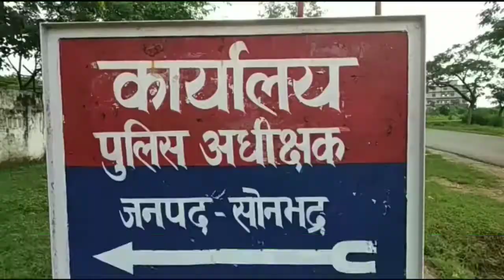17 September 2018, विक्रांत गुप्ता, विशाल मिश्रा, MSS न्यूज़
रिपोर्ट- विक्रांत गुप्ता

उत्तरप्रदेश कौशल विकास मिशन के अंतर्गत राया स्तिथ सोफिया पब्लिक स्कूल पर विशाल रोजगार मेले का आयोजन हुआ। इस रोजगार मेले में 225 छात्र व छात्राओ ने भाग लिया जिसमे से 105 प्रतिभागियों ने नौकरी प्राप्त की। रोजगार मेले में विभिन्न राष्ट्रीय कंपनियों ने अपनी भागीदारी सुनिश्चित की। कंपनी से आये उनके पदादिकरियो ने भविष्य में और भी इसी तरह के आयोजनों को ब्रज छेत्र में करने का आश्वासन दिया। इस मौके पर निफा कौशल विकास मिशन से दीपक परदेशी , विष्णु, रमाकांत शर्मा तथा विद्यालय के चेयरमैन हिमान्शु सिंह मौजूद रहे।

2.
रिपोर्ट- विशाल मिश्रा
गरीबों को नहीं मिल पा रहा योजनाओं का लाभ।

 क्षेत्र की ग्राम पंचायत ताजपुर छौंक  में जल भराव की समस्या के चलते भारी मुसीवत का सामना करना पड़ रहा है।
 गांव के अंदर जाने के लिए रास्ता नहीं है ।ताजपुर के मेन रोड से गाँव तक की गलियो में कीचड़ भरा हुआ है गांव बालो ने ग्राम प्रधान पर विकास न कराने का आरोप लगाया है ।बच्चों को स्कूल जाने के लिए कीचड़ में घुस कर स्कूल जाना पडता है ।गाँव की सभी नालियां सडकों पर वह रही है न ही नालियां वनी हैं जो नालियां हैं भी उनकी कभी सफाई नहीं हेती है
ग्रामीणों का आरोप है कि ग्राम प्रधान ने विगत बर्षों सें पंचायत में कोई भी विकास कार्य नहीं कराया है ।
ग्राम वासियों का यह भी आरोप है कि स्वाच्छता मिशन के तहत ग्राम पंचायत में कोई भी सौचालय का निर्माण नहीं हुआ  है ग्राम पंचायत में ज्यादातर लोग खुले में शौच जाते हैं ।